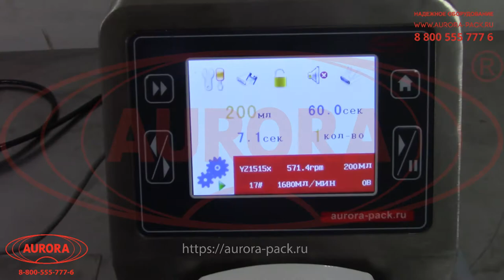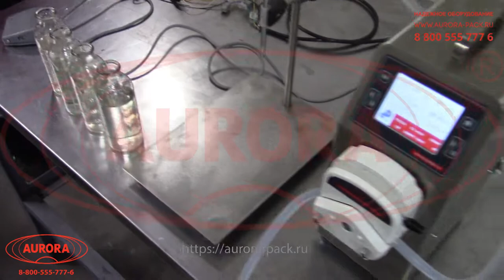Перистальтический насос дозатор МДП-200У с дистанционным управлением.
В данном видео показан принцип работы перистальтического насоса дозатора МДП-200У с дистанционным управлением.

Описание:

Высокоточный полуавтомат розлива на базе перистальтического насоса-дозатора отличается удобством и гибкостью работы за счет оснащения системой дистанционного управления. Данная особенность позволяет реализовывать запуск оборудования на расстоянии, например, из соседнего помещения, что соответствует условиям организации стерильных и чистых зон в медицинских учреждениях.

Конструкцией дозатора предусмотрена опция «угол всасывания», благодаря которой последняя капля продукта по окончанию розлива удерживается на сопле. Это позволяет достигать максимально высоких показателей точности дозирования и обеспечивать чистоту рабочей зоны. Корпус выполнен из нержавеющей стали марки AISI304, что обеспечивает устойчивость к коррозии и простоту очистки.

С более подробным описанием данного оборудования Вы можете ознакомиться на нашем сайте по ссылке

Характеристики:

Производительность: 2,2 л/мин;
Габариты, мм (Д х Ш х В): 202х160х240;
Вес: 10 кг;
Скорость: 0,1-300 об/мин;
Точность дозирования: погрешность = ~3%;
Мощность: 50 Вт;
Напряжение: 220 В;
Отрасль: Фармацевтика, Пищевое производство, Химия.